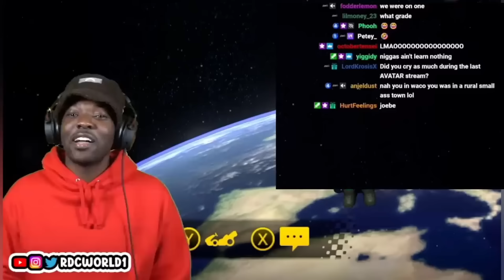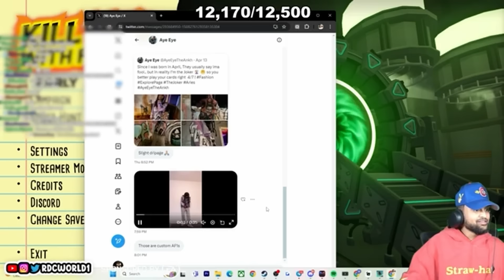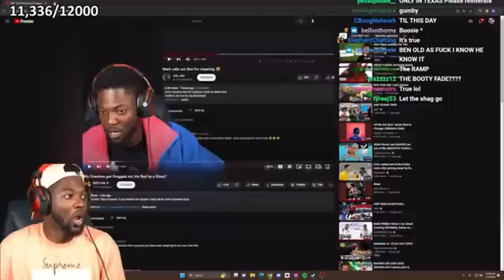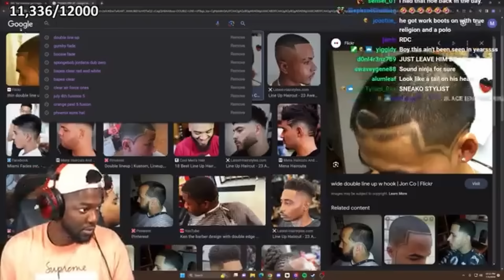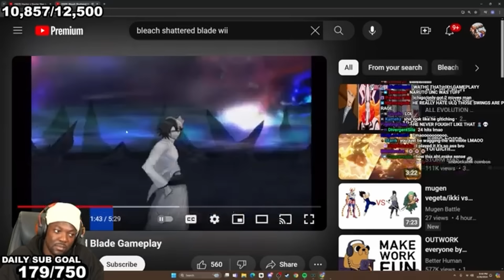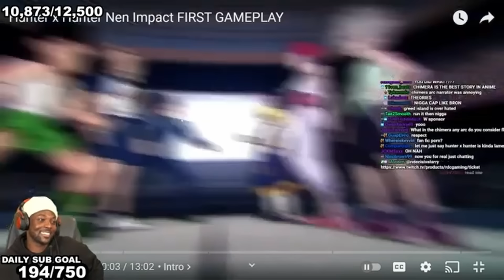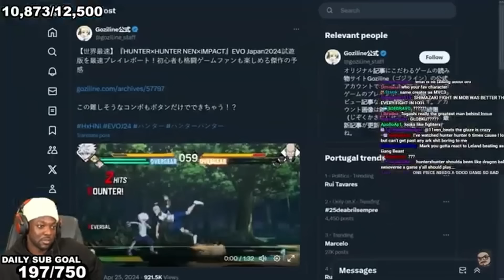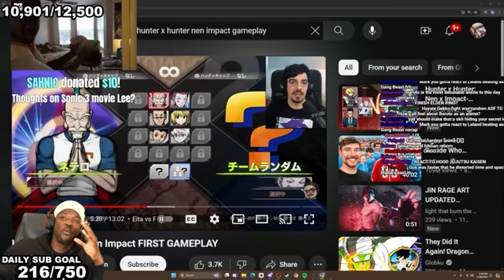RDC Hilarious Stream Moments #021